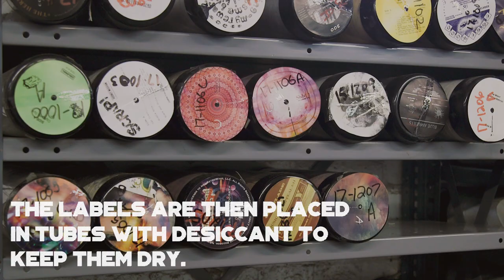Cleveland record-pressing plant shows how vinyl is made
Gotta Groove, a record-pressing plant in Cleveland, gives a tour of their facility and shows how vinyl is made along the way.